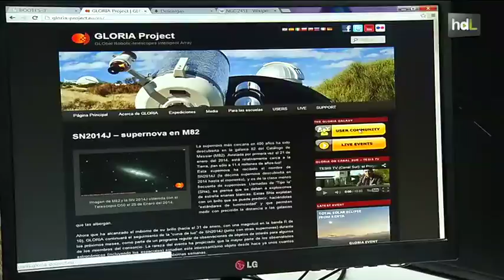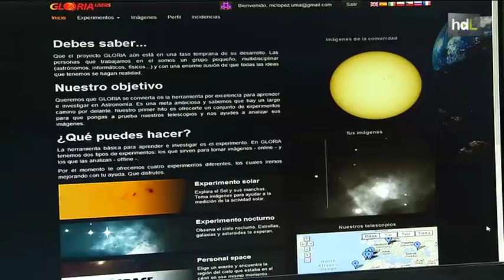HDL El Proyecto Gloria democratiza la astronomía con acceso online a una red mundial de telescopios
El proyecto Gloria permitirá a los ciudadanos manejar desde casa y desde su ordenador, uno de los 17 telescopios robóticos de los que dispone esta red y que están distribuidos por todo el mundo. Es un proyecto que lidera España y en el que participan trece instituciones de ocho países, entre ellas el Instituto de Astrofísica de Andalucía del Consejo Superior de Investigaciones Científicas y la Universidad de Málaga.